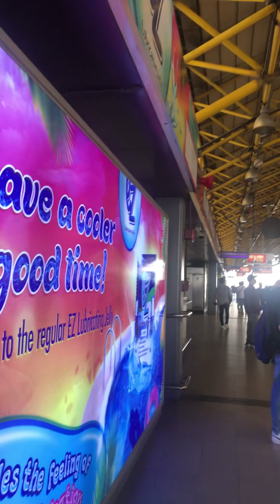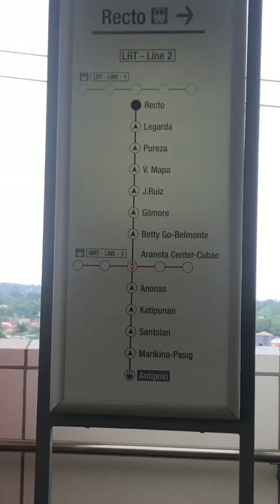The scenario and views are amazing., LRT route from Antipolo to Araneta Cubao and to Recto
This idea is for people who want to go to Antipolo and from Antipolo to Recto. From Novaliches, you can get any Van going to Farmers Cubao or Araneta stations.